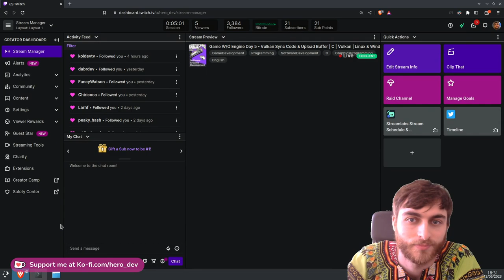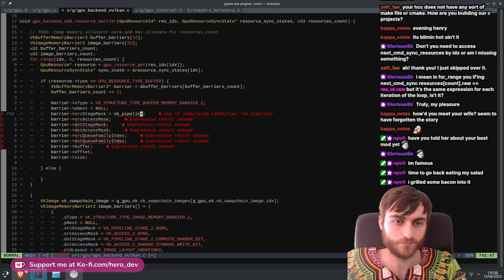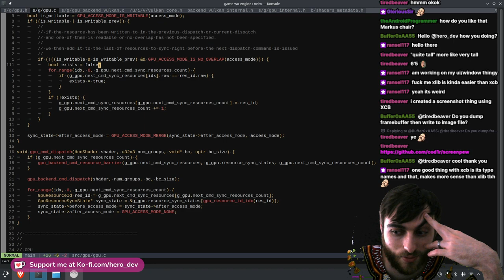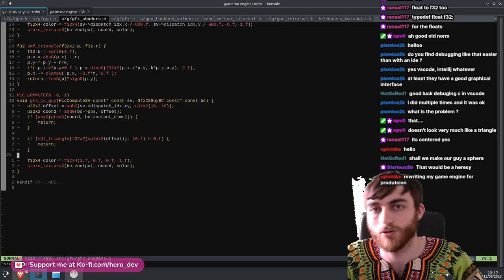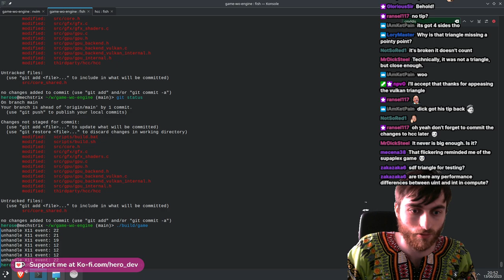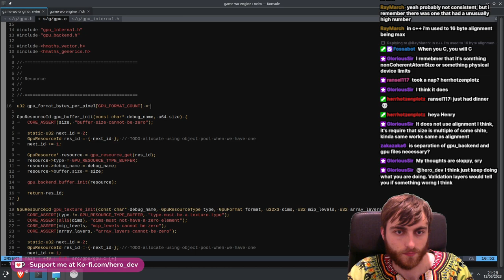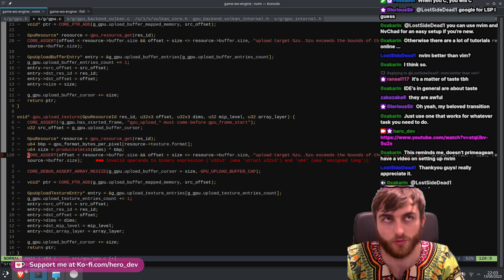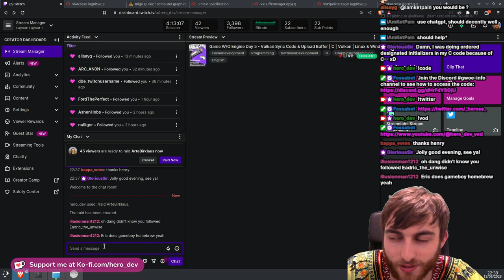Vulkan Sync Code & Upload Buffer - Game W/O Engine Day 5 | C | Linux & Windows